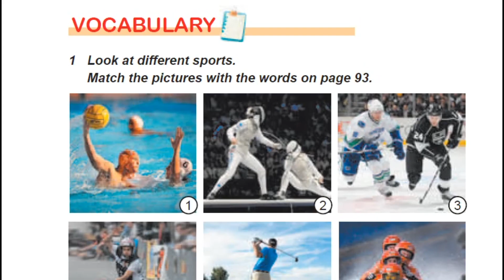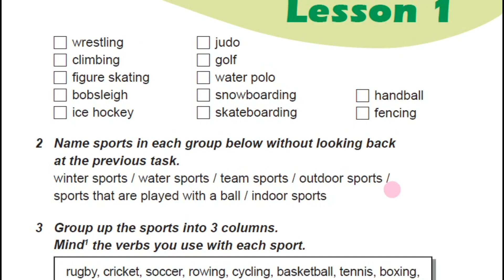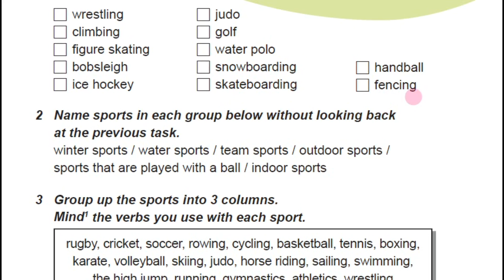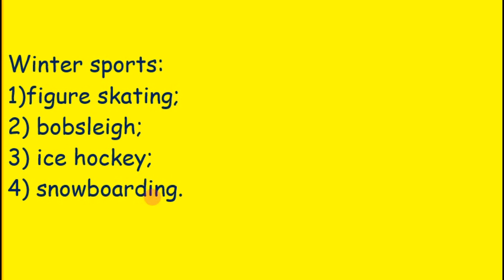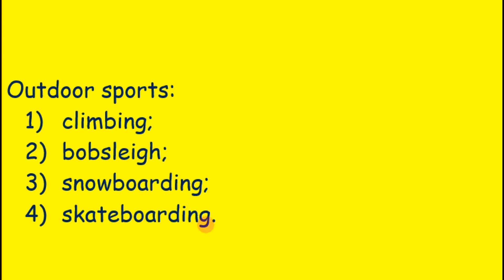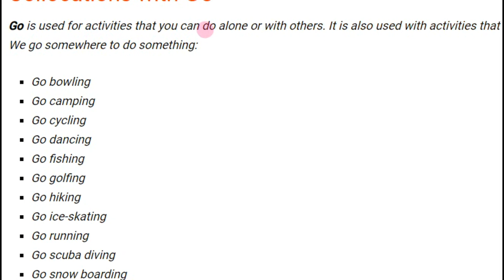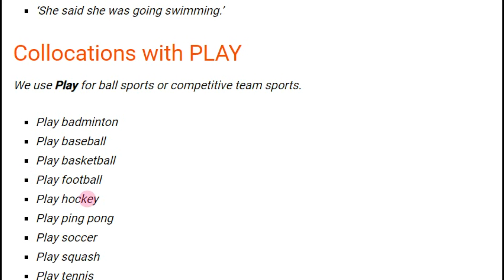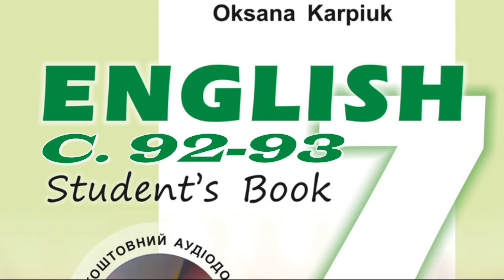Карпюк 7 Тема 3 Урок 1 Vocabulary Сторінки 92-93 ✔Відеоурок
🌸 Спорт – це цікаво.  Введення і активіз. ЛО теми
🌳00:00 Intro
🌳00:42 Exercise 1 pages 92-93
🌳02:16 Exercise 2 page 93 (пояснення з прикладом виконання)
🌳04:35 Exercise 3 page 93 (пояснення правила вживання GO, DO, PLAY з прикладом виконання)
🌳07:39 Outro